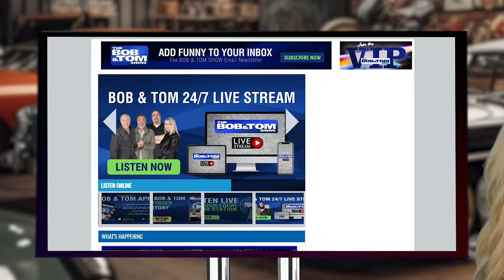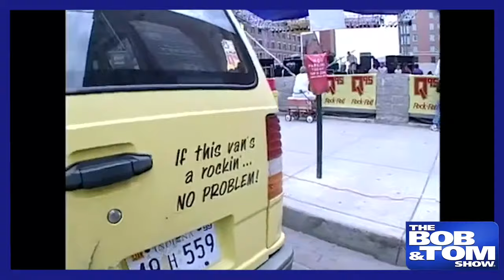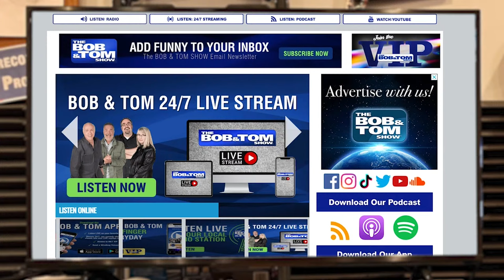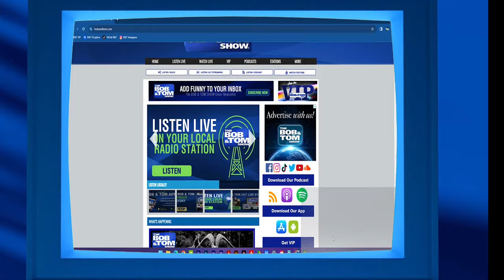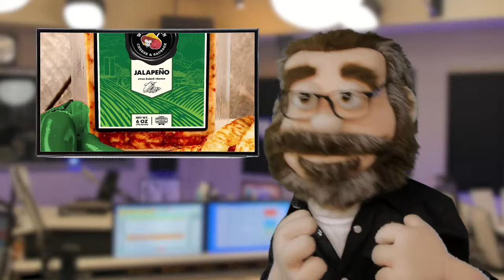The BOB & TOM Show for April 4, 2024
Today's show is packed full with Al Jackson, Alli Breen, Jessica Alsman, and Jess Hooker joining us! Plus we talk about the NUTmobile, the time traveler's 2024 predictions, and monkey gangs attacking tourists!